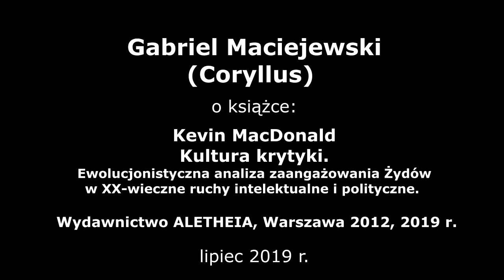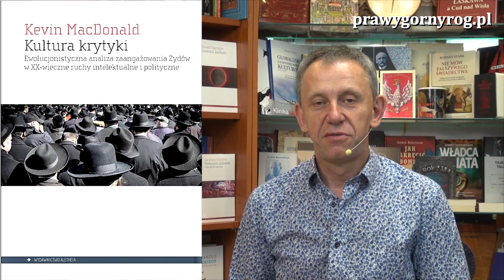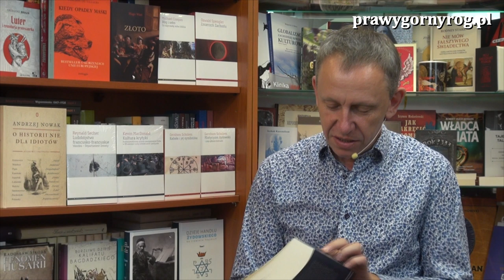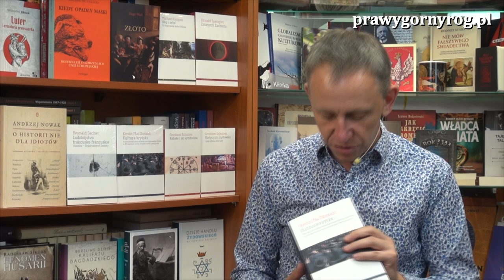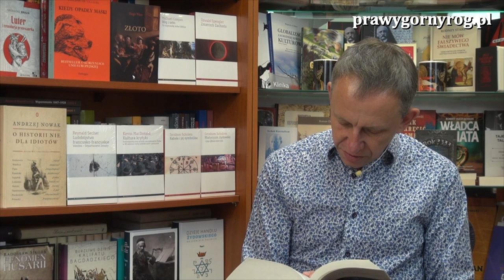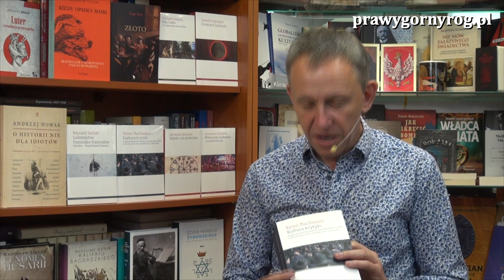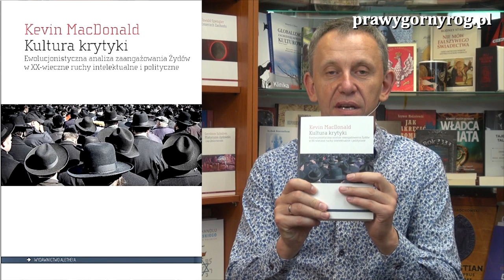Gabriel Maciejewski o żydowskiej racjonalizacji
Gabriel Maciejewski o książce Kevina MacDonald'a: Kultura krytyki, ewolucjonistyczna analiza zaangażowania Żydów w XX-wieczne ruchy intelektualne i polityczne. W tej prezentacji skupił się nad jednym z podrozdziałów poświęconym komunizmowi i tożsamości żydowskiej w Polsce.